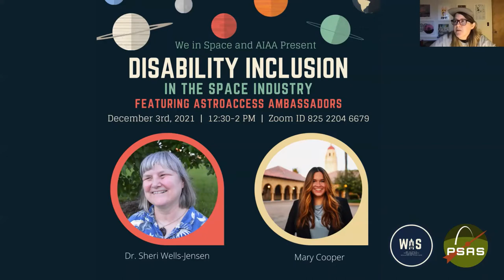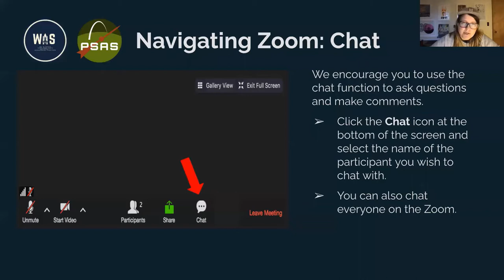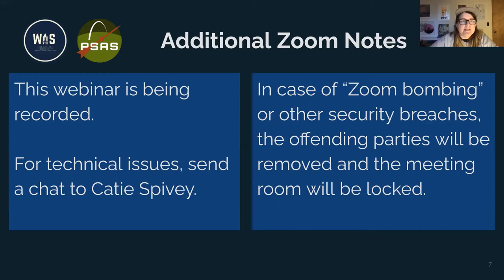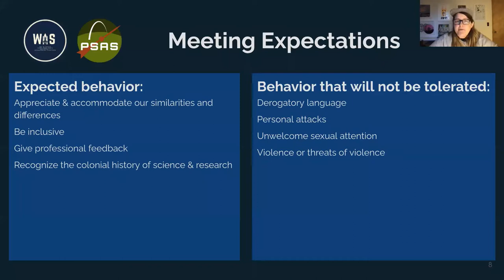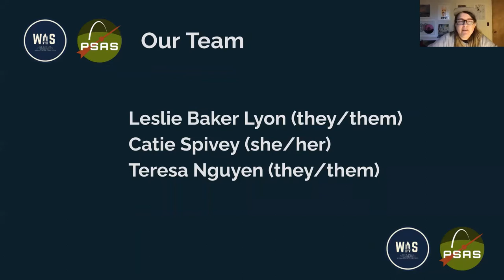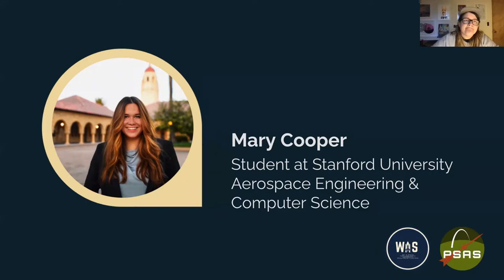Disability Inclusion in the Space Industry Panel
We in Space and the PSU chapter of AIAA welcome Mary Cooper and Dr. Sheri Wells-Jensen, Mission: Astro Access Ambassadors, to talk about their experiences and disability inclusion within the space industry